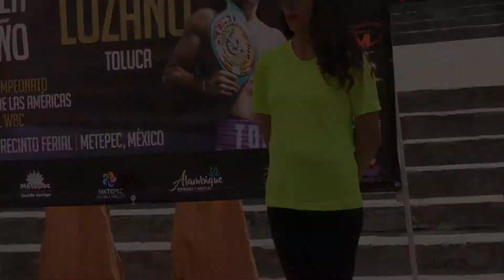EL TOLUQUITO LOZANO VS EL CHINO VERAZA PREVIO PESAJE